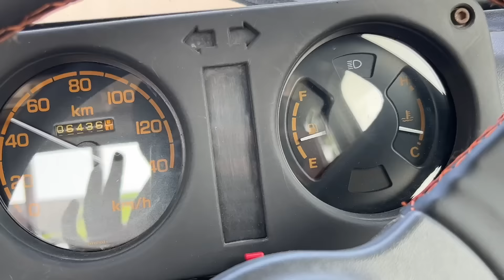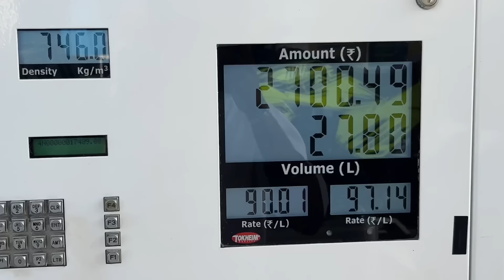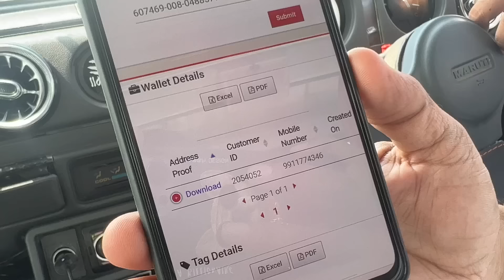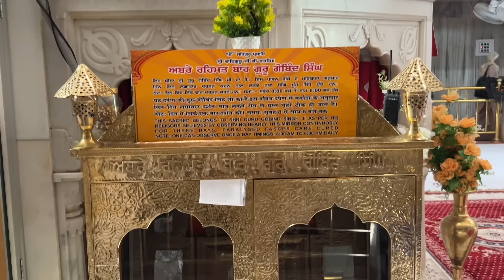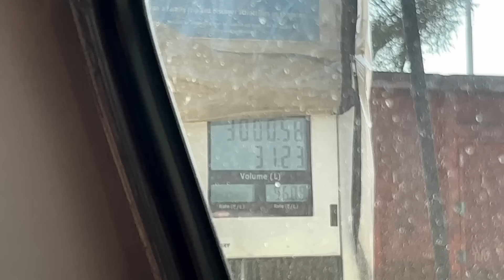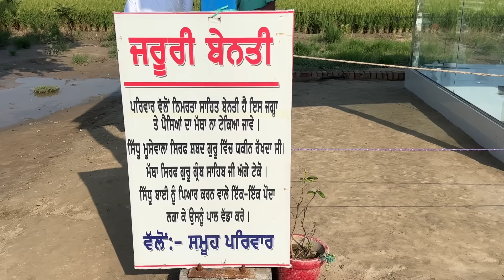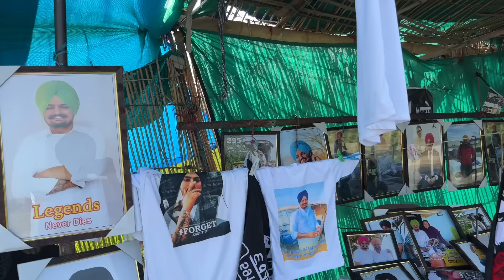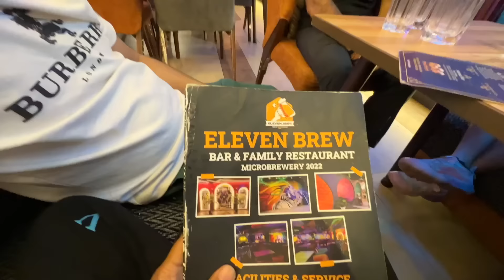Gypsy lekar pahuche Sidhu Moose Wala bhai ke Father saab se milne 🙏🏻